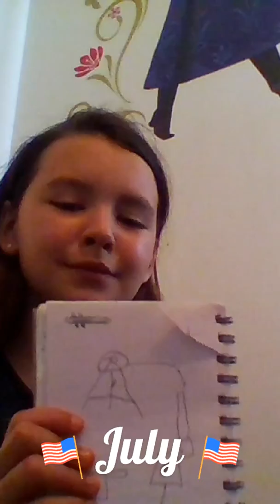Reading My Old Diary Part 2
basically just the same thing as the first one but its the second one.